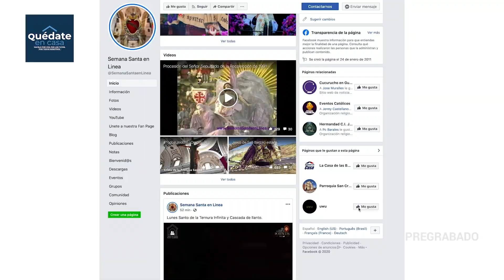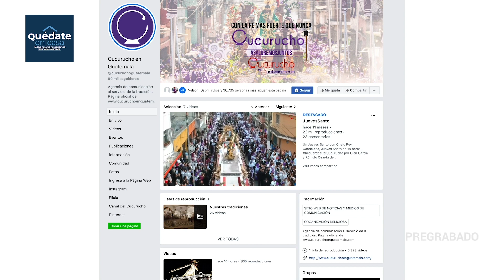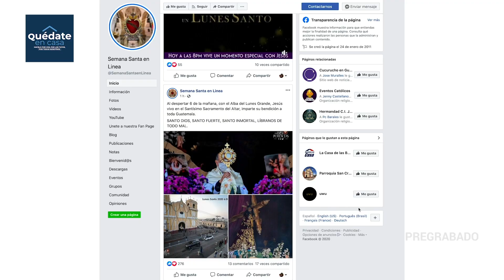La Semana Santa en Guatemala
A través de sus plataformas digitales, el Ministerio de Cultura y Deportes ha revivido algunas de las experiencias de Semana Santa en años anteriores.

Además, comparte un trabajo realizado por Semana Santa al Máximo, acerca de nuevas piezas de la Parroquia de la Santa Cruz traídas de Sevilla, España y reconoce la labor realizada por redes sociales para mantener vivas las tradiciones.